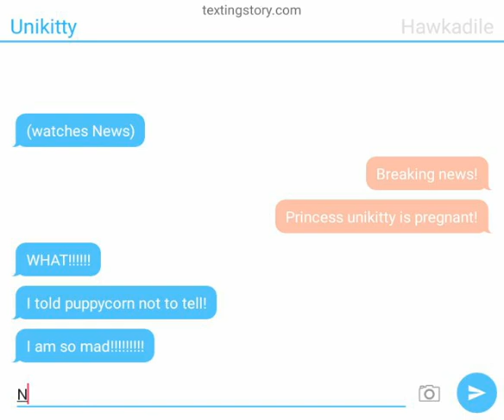January 21, 2019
Unikitty story 2!